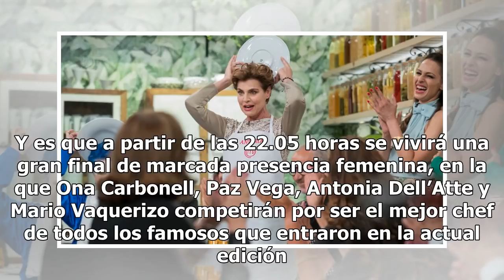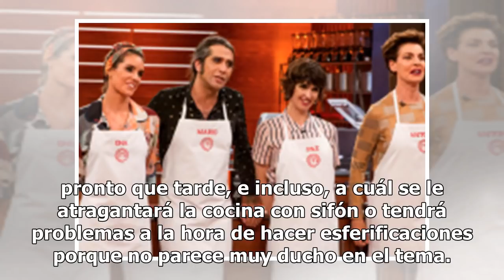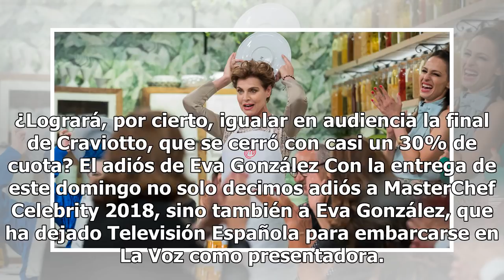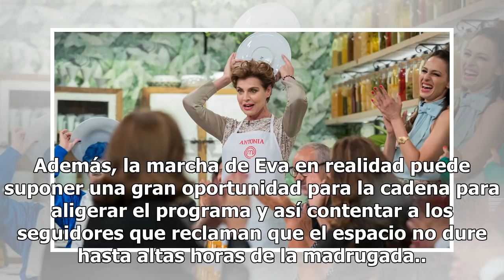Y llegó la final de ‘MasterChef Celebrity’, el único formato capaz de pisar el poncho a ‘GH VIP’